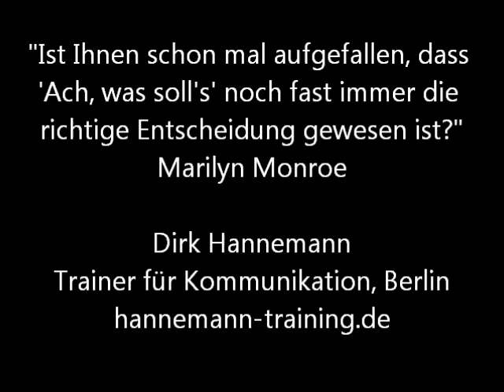Kino, 148 Rocker, 2 freie Plätze - Carlsberg Werbung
148 bikers in cinema, 2 seats left for a couple entering...

Dirk Hannemann, Berlin
Trainer für Kommunikation und Persönlichkeitsentwicklung